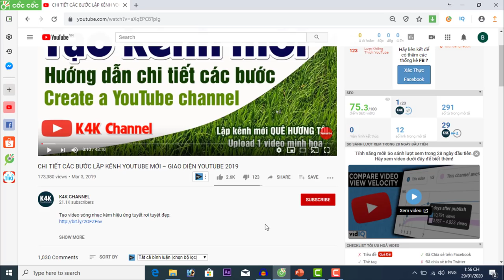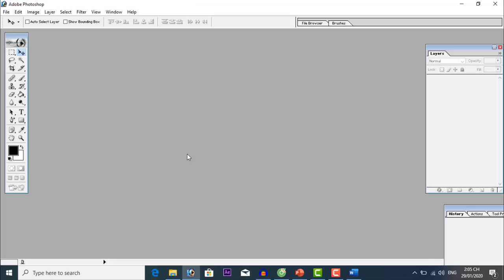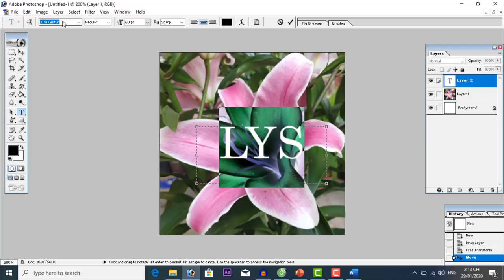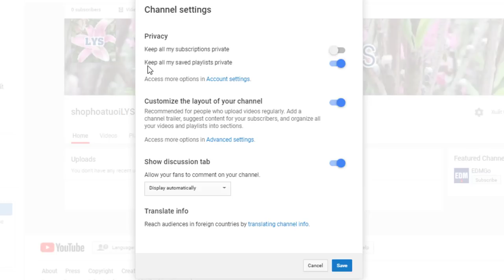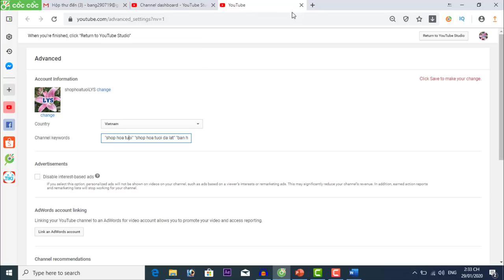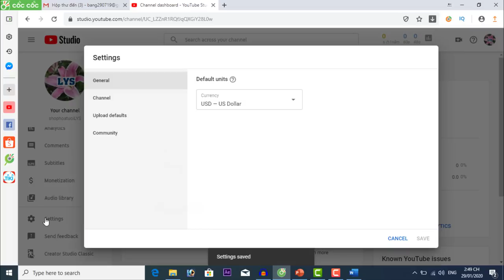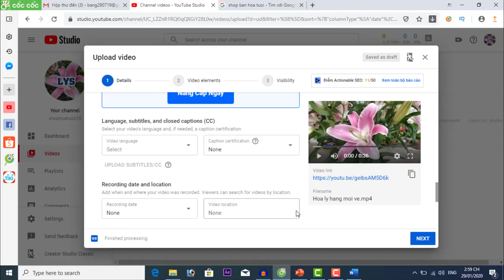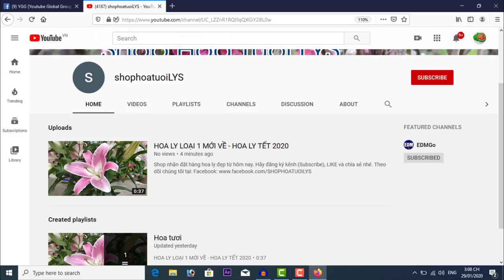TẠO KÊNH KIẾM TIỀN YOUTUBE 2020 ⭐ GIỚI THIỆU CÁC CHỨC NĂNG YOUTUBE STUDIO MỚI NHẤT TỪ A ĐẾN Z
Từ năm 2020, YouTube ra chính sách mới nhằm hạn chế kiếm tiền đối với các kênh dành cho trẻ em hoặc nội dung liên quan đến trẻ em.

Video khá dài và chi tiết, các bạn có thể xem từng phần (click vào thời gian từng phần dưới đây)

Chi tiết các bước tạo 1 kênh YouTube 2020:
[01:05] 1. Tư vấn chọn chủ đề kênh (trừ kênh dành cho trẻ em và nhạc).
[02:26] 2. Tạo kênh.
[08:35] 3. Thiết kế ảnh bìa kênh, ảnh thu nhỏ kênh, ảnh đăng ký kênh.
[24:30] 4. Tùy chỉnh bố cục kênh.
[26:56] 5. Giới thiệu chi tiết các thành phần trong YouTube Studio 2020.
[44:10] 6. Hướng dẫn đăng một video minh họa.
[56:07] 7. Giới thiệu kênh mới lên mạng xã hội.